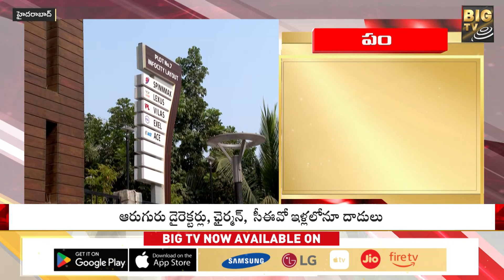ఎక్సెల్ కార్యాలయాల్లో ఐటీ సోదాలు | IT Raids In Exel Offices | BIG TV